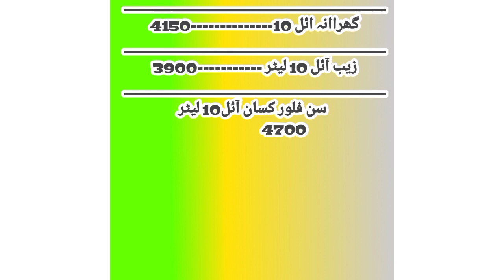Ghee price increased || گھی کی قیمتوں میں دوبارہ اضافہ ہو گیا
cooking oil
cooking oil prices
cooking oil price
oil prices
ghee and cooking oil prices
cooking oil price in pakistan
prices of ghee and cooking oil
price of oil hike in pakistan
cooking oil rates
ghee and cooking oil
edible oil prices
ghee and cooking oil prices on rise
oil ghee prices
edible oil price
ghee and cooking oil prices on rising
oil,palm oil
cooking oil wholesale price
edible oil prices in india
oil price
oil and ghee prices